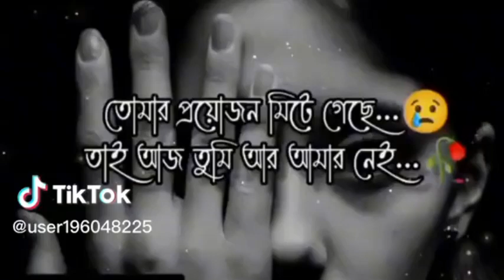💔hayre luvi manus.🤏samanno luve onno karo jibon nosto kore💔